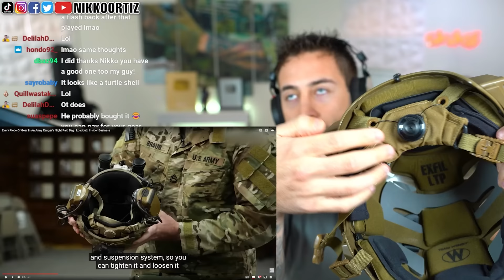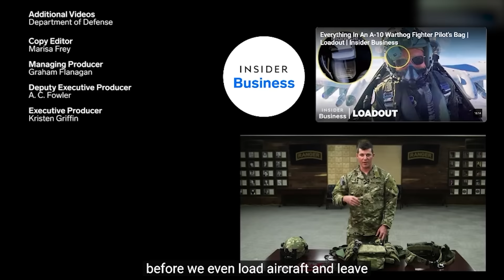What Army Ranger's Wear In Combat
Address:
Nikko Ortiz